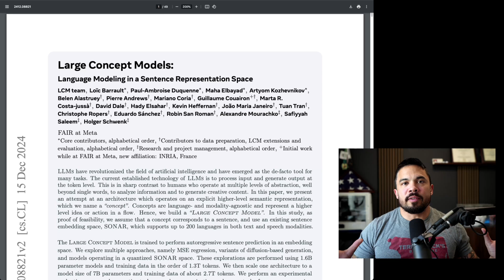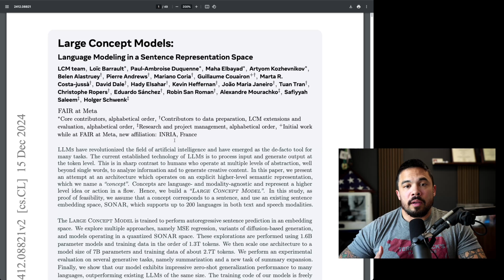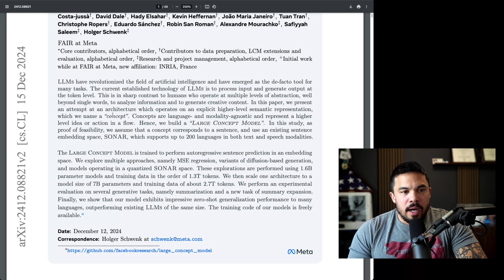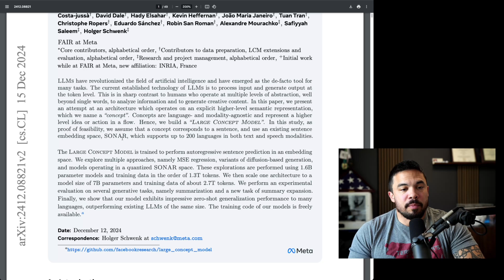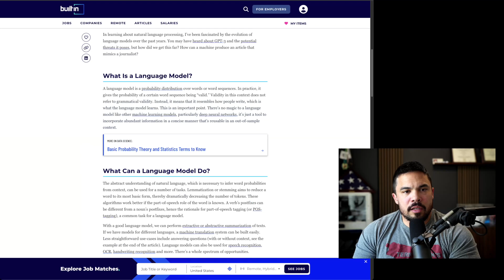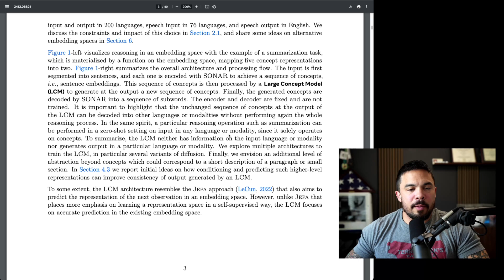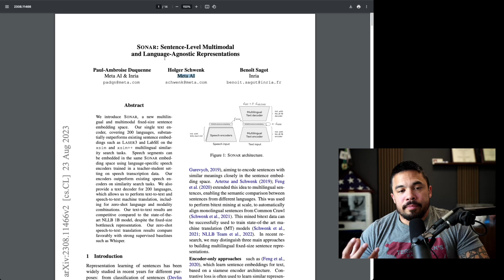Meta's AI Revolution: From Language to Concepts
Learn about Large Concept Models (LCMs), the new trend in AI. Unlike regular language models, LCMs focus on concepts. We'll explain how they use tech like SONAR to work across languages and why this might be an upgrade from traditional models. Check it out for a simple look at AI's evolution.

Best active eyewear and triathlon gear in the game!